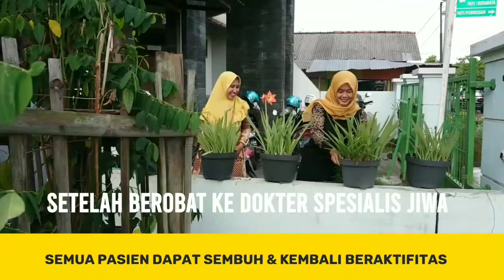TANDA TANDA GEJALA RINGAN GANGGUAN JIWA YANG PERLU DIWASPADAI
0dgj
2 jiwa
ciri2 gangguan kejiwaan
macam2 gangguan jiwa
tingkat gangguan jiwa
kategori gangguan jiwa
5 mental illness
6 gangguan kognitif
7 gangguan jiwa
7 diagnosa gangguan jiwa
7 diagnosa jiwa